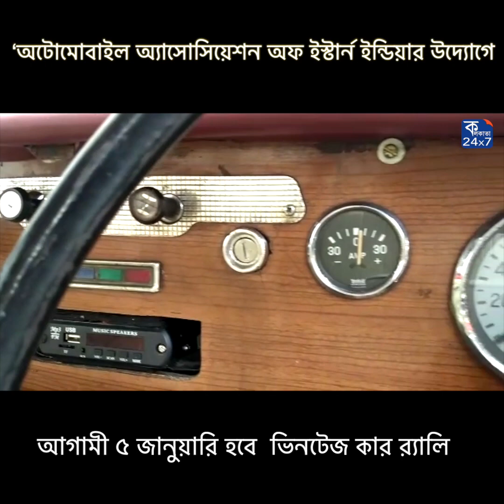মন্দায় নতুন গাড়িতে অনিহা, ১০০ বছরের পুরনো গাড়ি নামবে শহরে